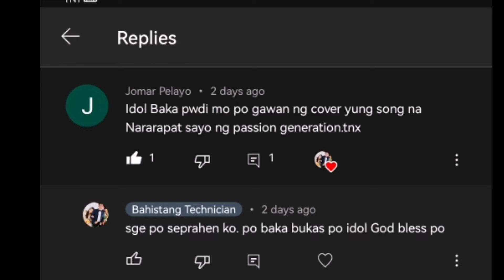NARARAPAT SAYO | PASSION GENERATION WORSHIP BAND Bass Cover With Chords